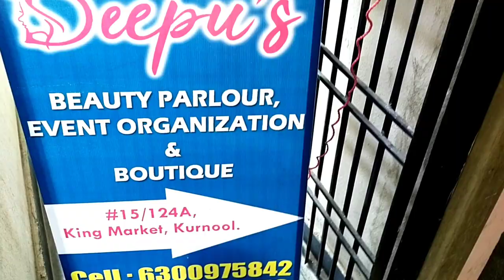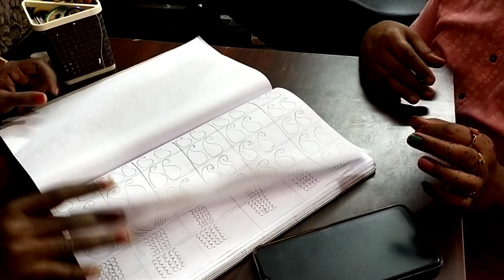కర్నూల్ లో ఈవెంట్ ఆర్గనైజర్ ఇలా చేస్తారని అనుకోలేదుknl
A beauty parlour course and event organiser and self grooming and everything available in one place that is Kurnool at the @deepu s events

కర్నూల్ లో ఈవెంట్ ఆర్గనైజింగ్ బ్యూటీ పార్లర్ మెహందీ డిజైన్స్ ఆల్ కోర్సెస్ అవైలబుల్ ఇన్ వన్ ప్లస్ అదెక్కడ చూడాలనుకుంటే ఈ వీడియోని చూసేయండి